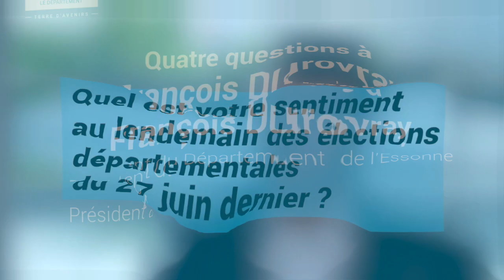Quatre questions à François Durovray, Président du département de l'Essonne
À l’issue de l’Assemblée départementale du 1er juillet, François Durovray a été réélu à la présidence du Département de l’Essonne. A l’heure où son deuxième mandat commence, le président du Conseil départemental de l’Essonne répond à quatre questions sur les projets de demain et les moyens qui seront mis en œuvre pour répondre à l’urgence face à la crise sanitaire.